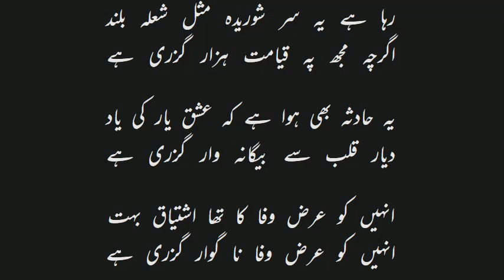یہ کیا طلسم ہے دنیا پہ بار گزری ہے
وہ زندگی جو سر رہ گزار گزری ہے

گلوں کی گم شدگی سے سراغ ملتا ہے

کہیں چمن سے نسیم بہار گزری ہے

کہیں سحر کا اجالا ہوا ہے ہم نفسو

کہ موج برق سر شاخسار گزری ہے

رہا ہے یہ سر شوریدہ مثل شعلہ بلند

اگرچہ مجھ پہ قیامت ہزار گزری ہے

یہ حادثہ بھی ہوا ہے کہ عشق یار کی یاد

دیار قلب سے بیگانہ وار گزری ہے

انہیں کو عرض وفا کا تھا اشتیاق بہت

انہیں کو عرض وفا نا گوار گزری ہے

حریم شوق مہکتا ہے آج تک عابدؔ

یہاں سے نکہت گیسوئے یار گزری ہے

VIDEOS
THIS VIDEO IS PLAYING FROM YOUTUBE
RECITATIONS
نعمان شوق
نعمان شوق